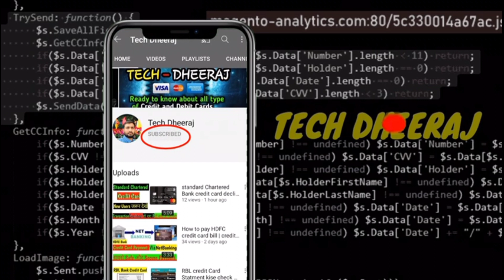induslnd solitaire Creit Card Lunch | Zero Forex Markup Free | best foreign use credit card